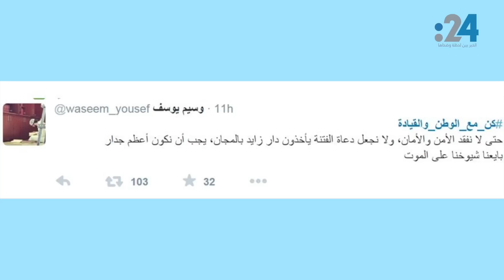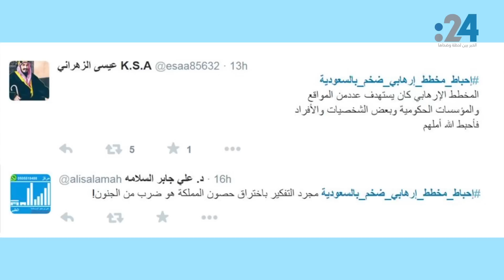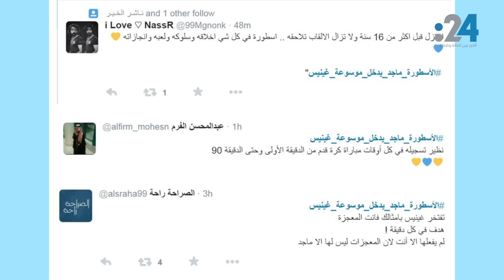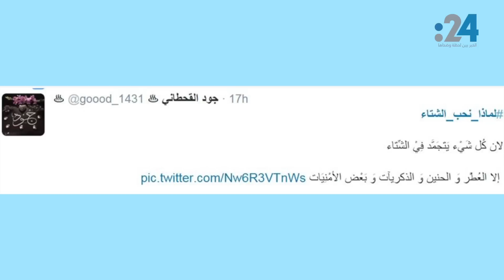نشرة تويتر (307): لماذا تكون مع الوطن والقيادة؟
في تويتر اليوم، لماذا أطلق الإماراتيون هاشتاق جديد بعنوان "كن مع الوطن والقيادة"؟ وفي السعودية كيف استقبل المغردون خبر إحباط عمل إرهابي ضخم؟ وما سر احتفال المغردين مجدداً بأسطورة الكرة السعودية "ماجد عبدالله"؟. وأخيراً كيف يستقبل المغردون فصل الشتاء؟